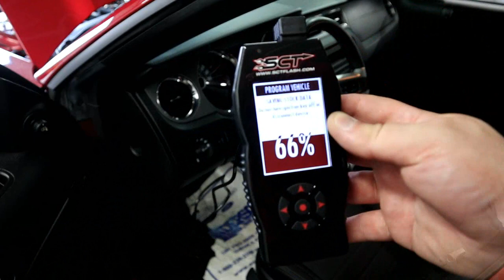2013 Mustang GT Dyno with Anderson Stage 1 Power Package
Here we did some after hours testing at Anderson Ford Motorsport's Dyno Facility to see if the Anderson Power Package Stage 1 for 11-14 Mustang GT's actually makes real horsepower. We did a baseline run in stock form with 93 Octane in the tank then installed the Power Package and ran it again. It was 92 degrees in the Dyno and I'm pleased with the results.